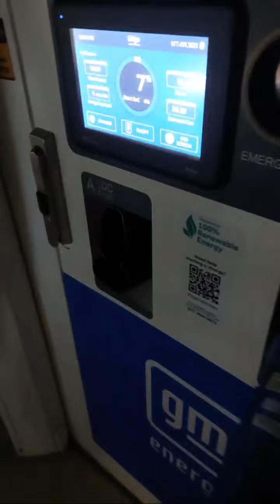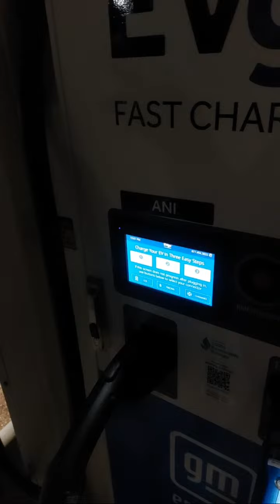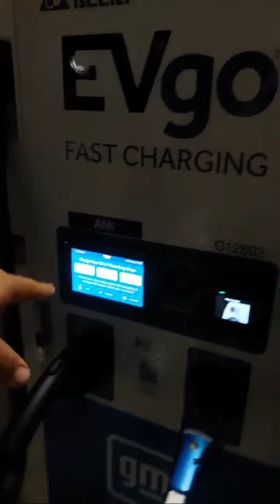how to charge 2024 Silverado Electric, fast charging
how to charge an electric car 2024

mas de 2500 videos de fallas y soluciones
 quieres Practica y teoria en vivo!
mas de 40  anos de experencia gratis
Noticias de las fallas mas comunes y soluciones
noticias de temporada de inundaciones y huracanes, temporada de invierno y MAS..que no los dejen sus autos tirados
Únete a este canal para acceder a sus beneficios exclusivos para los NUEVOS VIP SPONSER.   si es que estos videos te ayudaron de verda y que me motiven AYUDAR a mas acambio de NADA!  porque la UNION hace la fuerza